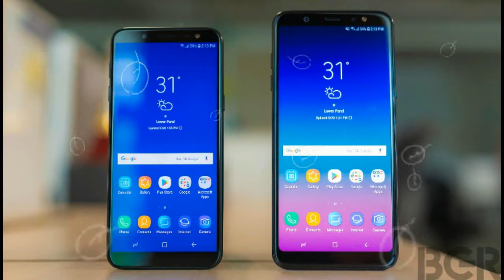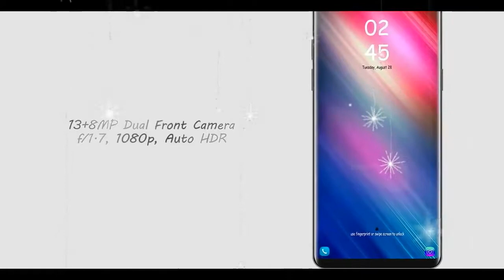Samsung Galaxy j6 plus unboxing and review in Hindi / first look/ camera / features / price /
Next week unboxing Samsung Galaxy j6 plus please subscriber my channel for latest tech video